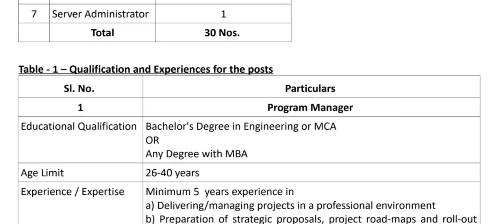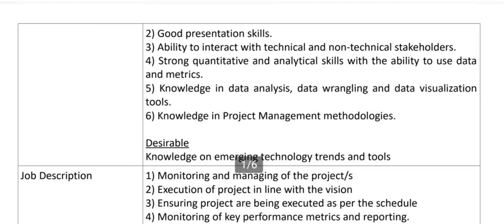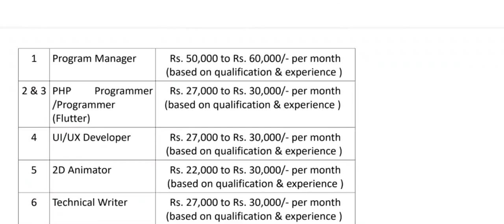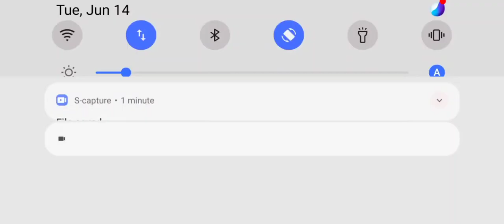Kerala CDIT vacancies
gds2022live demo
GDS application process